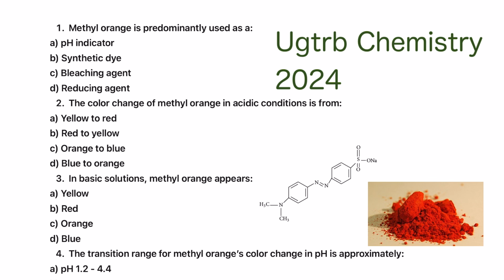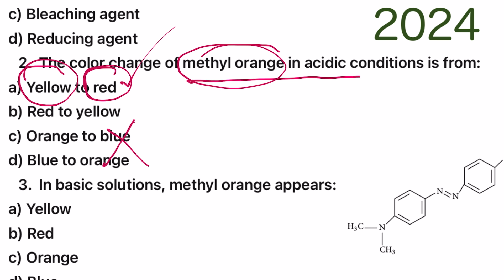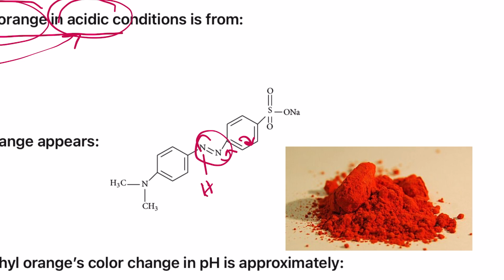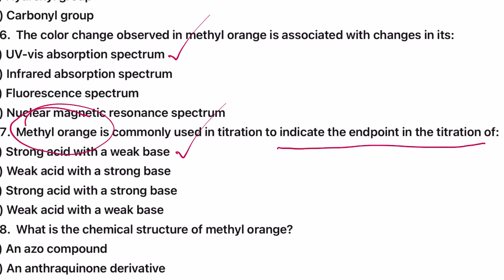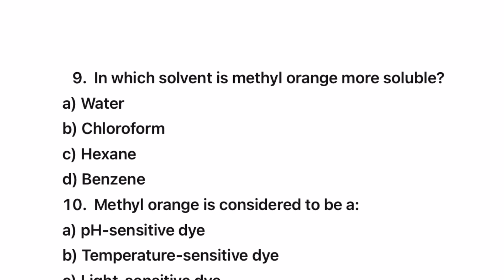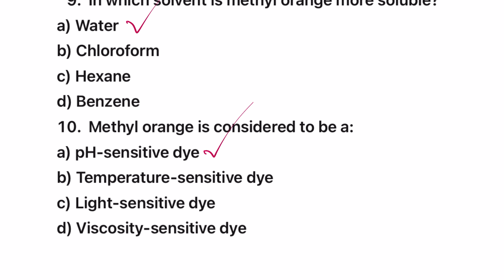Ugtrb chemistry Unit 10 | Dyes | Methyl orange | All Win